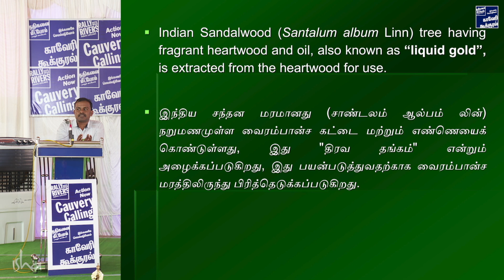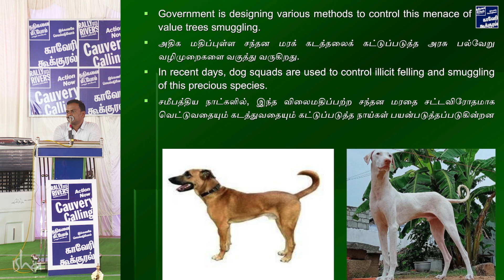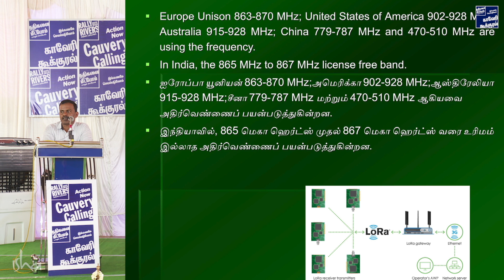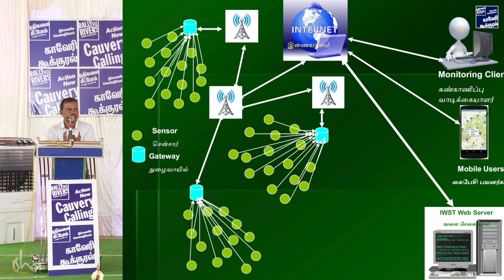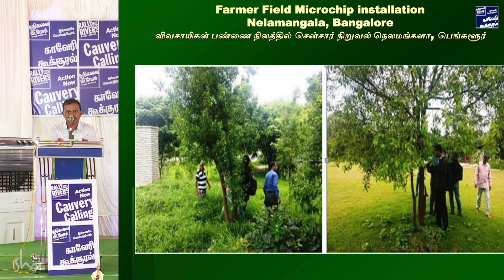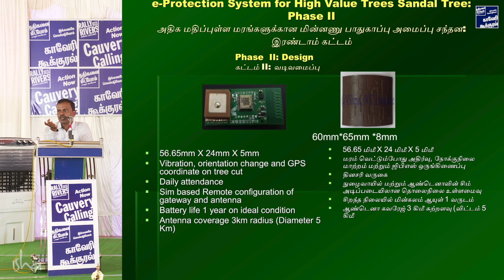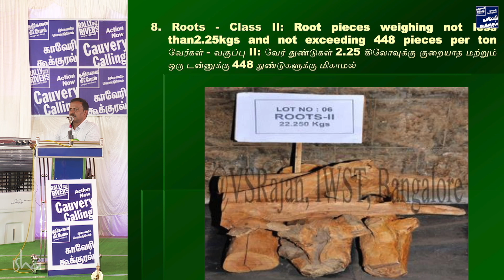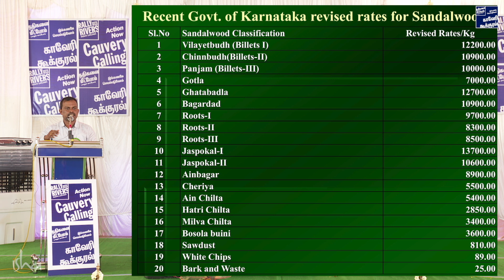தொழில் நுட்பத்தால் சந்தன மரத்தை பாதுகாக்க முடியும்!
📍 மைக்ரோ சிப் தொழில்நுட்பம்

📍 ரேடார் தொழில்நுட்பம்

மூலம் சந்தனத்தை பாதுகாப்பாக வளர்ப்பது எப்படி என கடந்த ஐந்து ஆண்டுகளாக 50 ஏக்கர் சந்தன காட்டில் தொடர்ந்து  ஆய்வு செய்து கொண்டிருக்கும்‌ IWST விஞ்ஞானி  திரு. வி. சௌந்தரராஜன்
பெங்களூரு அவர்களின்
விளக்கம்...

முழு தகவல் வீடியோவில்...